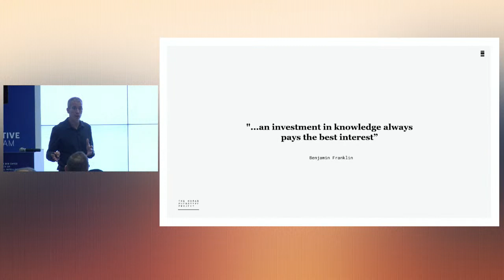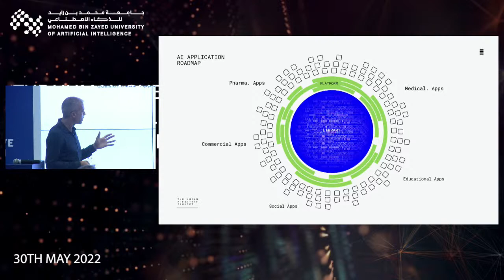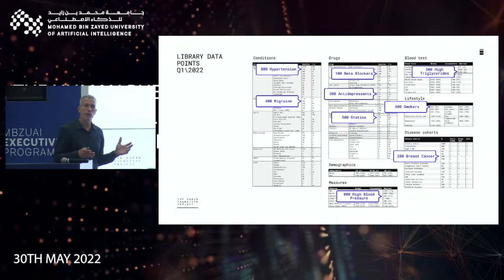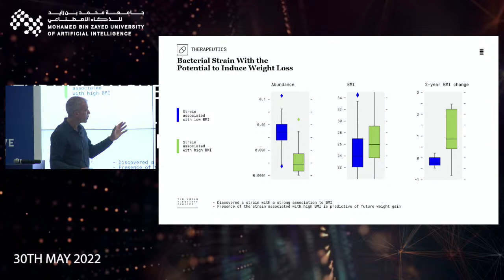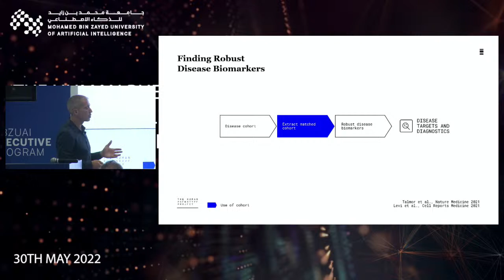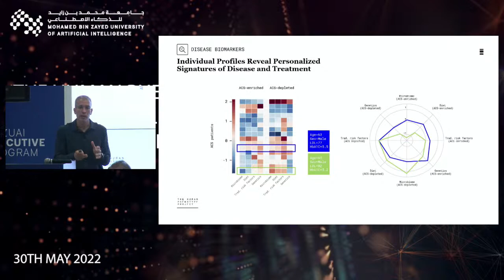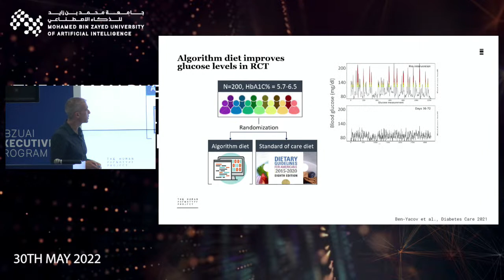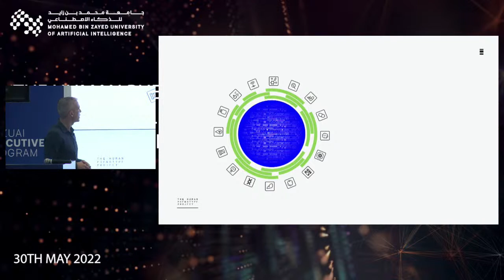Research talk: The Human Phenotype Project by Professor Eran Segal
Join us for a very special virtual lecture by Eran Segal, faculty member in the Department of Computer Science and Applied Mathematics at the Weizmann Institute of Science. Segal will talk about his research as part of the Human Phenotype Project, which aims to identify markers and prediction models for disease onset and progression.

Abstract
Recent technological advances allow large cohorts of human individuals to be profiled, presenting many challenges and opportunities. I will present The Human Phenotype Project, a large-scale (more than 10,000 participants) deep-phenotype prospective longitudinal cohort and biobank that we established, aimed at identifying novel molecular markers with diagnostic, prognostic, and therapeutic value, and at developing prediction models for disease onset and progression. Our deep profiling includes medical history, lifestyle and nutritional habits, vital signs, anthropometrics, blood tests, continuous glucose and sleep monitoring, and molecular profiling of the transcriptome, genetics, gut and oral microbiome, metabolome and immune system. We are also in the process of establishing similar cohorts in other geographical locations and ethnic groups. Our analyses of this data provide novel insights into potential drivers of obesity, diabetes, and heart disease, and identify hundreds of novel markers at the microbiome, metabolite, and immune system level. Overall, our predictive models can be translated into personalized disease prevention and treatment plans, and to the development of new therapeutic modalities based on metabolites and the microbiome.

Bio
Prof. Segal is a Professor at the Department of Computer Science and Applied Mathematics at the Weizmann Institute of Science. His research is focused on microbiome, nutrition, genetics, and gene regulation in health and disease.

He received his PhD in Computer Science and Genetics in 2004 from Stanford University and was a Fellow at Rockefeller University before joining the Weizmann Institute in 2005. Prof. Segal has published over 140 articles in scientific and medical journals and was awarded the Overton Prize by the International Society for Computational Biology in 2007.